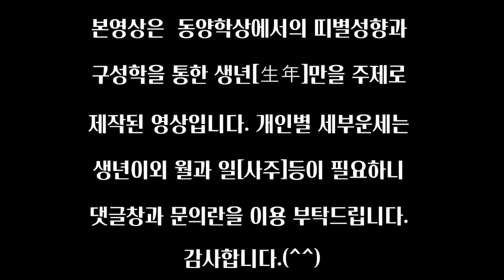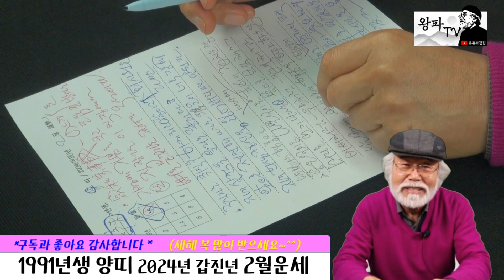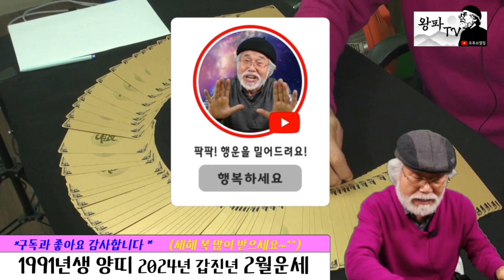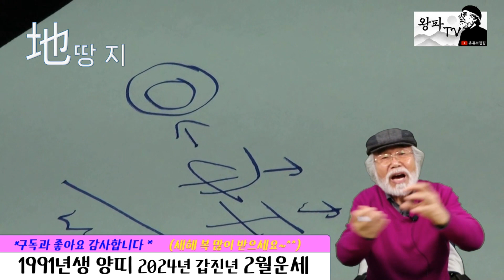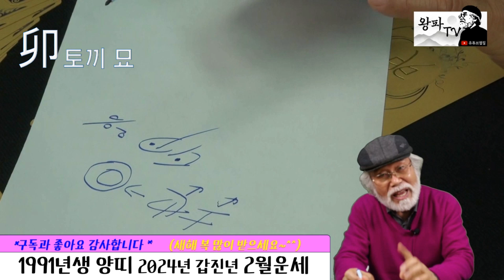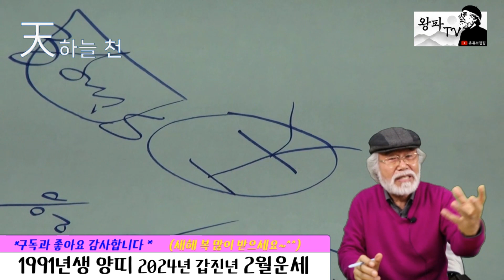2024년 2월운세 [1991년생] 취직과 실적!!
2024년 2월운세 [1991년생]

@ 년도별 영상 찾는 방법 : 1. 채널 - 재생목록 - 띠별운세로 들어가기
                 2. 채널 - 커뮤니티 - 업로드후 기재된 년도별 링크주소 확인하기